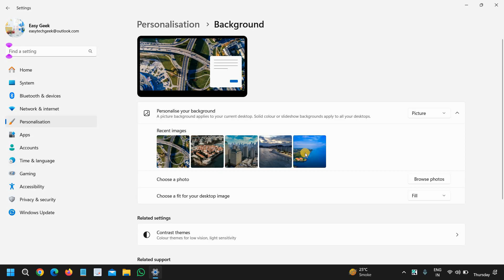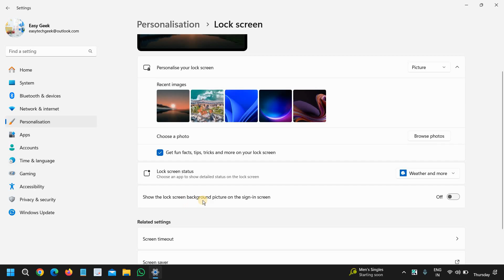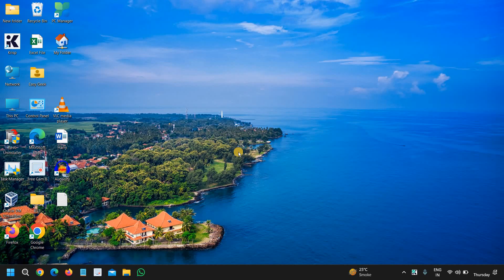How To Change Lock Screen Wallpaper On Windows 11/10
Learn how to change the lock screen wallpaper on Windows 11 and Windows 10 with this quick and easy guide! Whether you want to personalize your device with your favorite photos or choose from Windows' built-in options, we’ll walk you through each step. Update your lock screen background to suit your style and make your PC uniquely yours. Watch now to get started with customizing your Windows experience!